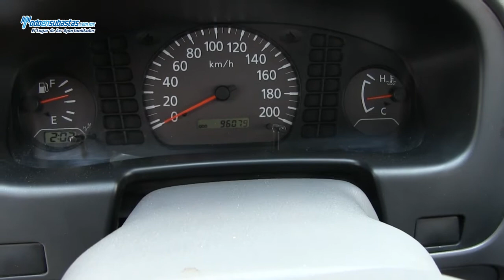Nissan / NP300 Doble Cabina A/A D/H CD / 2010